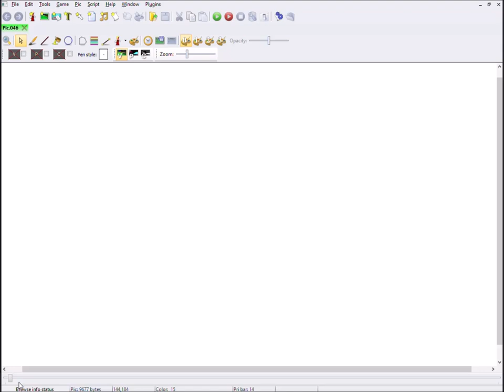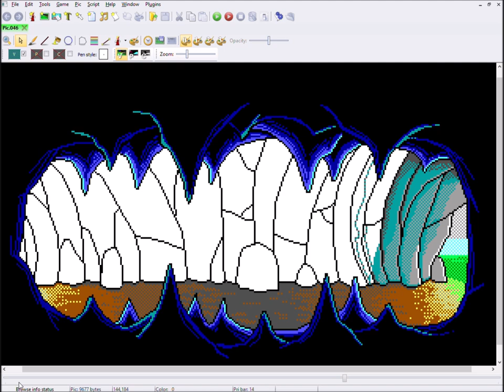Pixel Art Time Lapse - Secret Tunnel - Betrayed Alliance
Here's a time lapse video of my working process of the remaking of the Secret Tunnel background for the book 1 of the Betrayed Alliance game by Ryan Slattery.